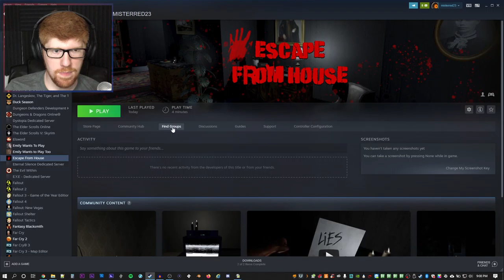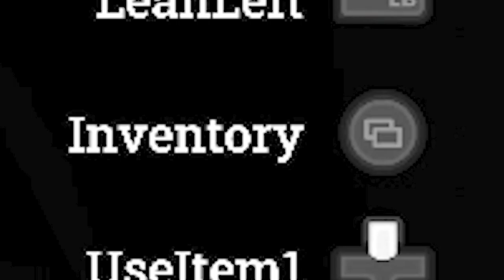IS EVERY GAME BROKEN??? || MisterRed Plays Escape from House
Something really weird happened when I was filming this. I can't explain it.